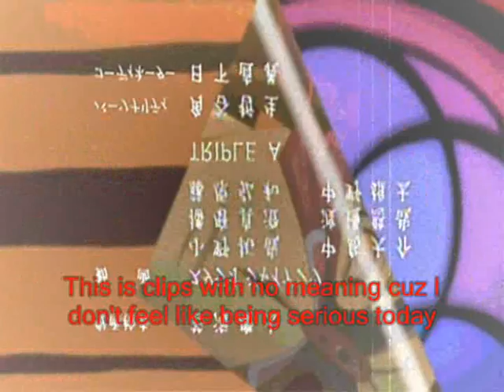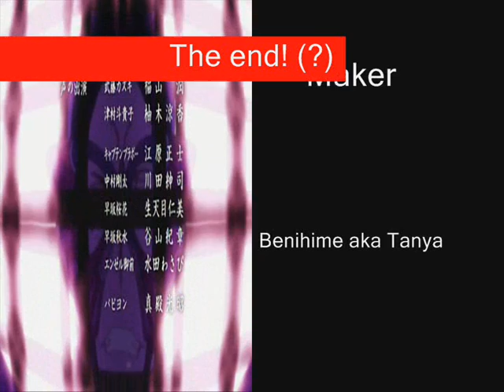If Papillon was gay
I was really tired and really bored when I did this one. But I'm quite pleased with it so...here it is ^^
Enyoy

Anime - Busou renkin
Song - If I was gay by Stephen Lynch
Maker - Benihime aka Tanya alias madness